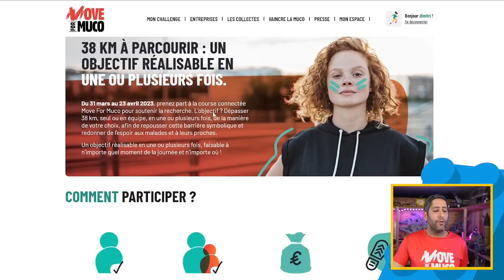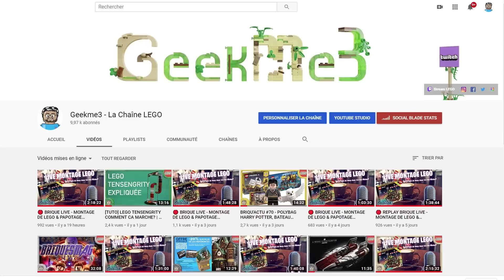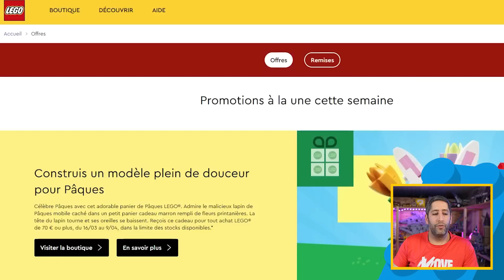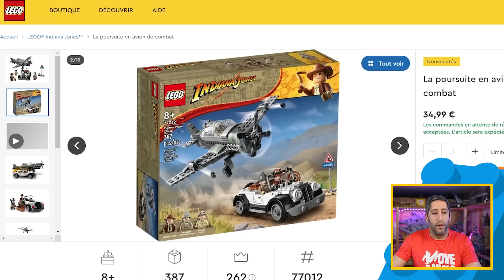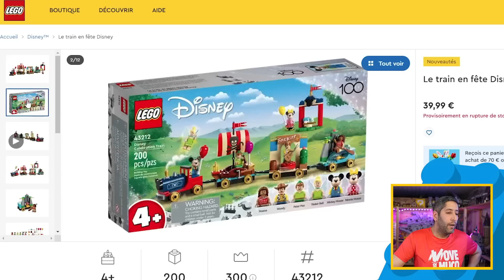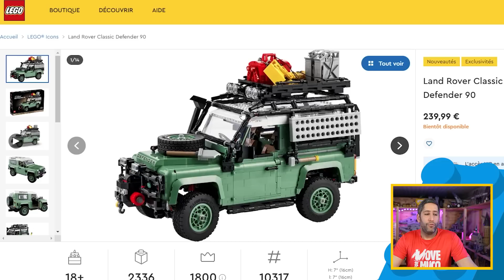NOUVEAUTES LEGO 1er AVRIL : LE RETOUR D'INDIANA JONES!